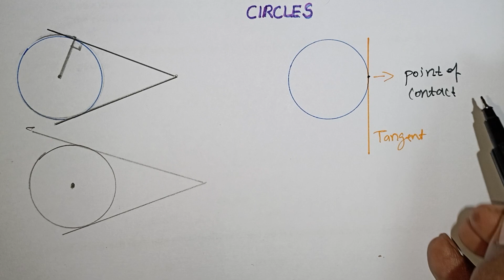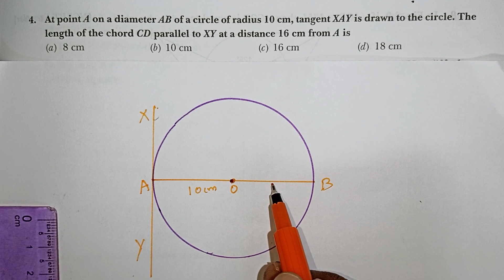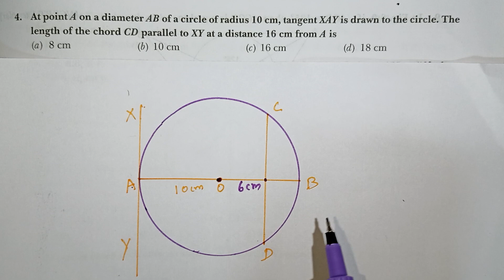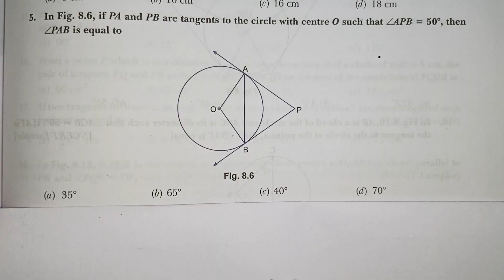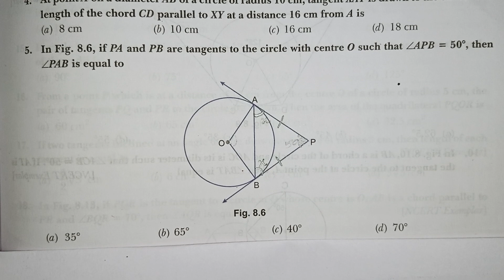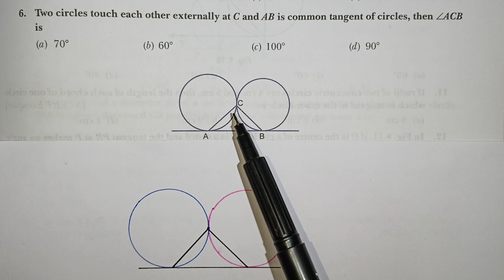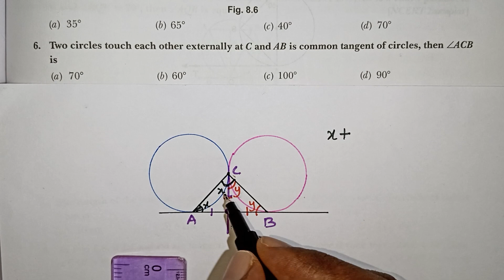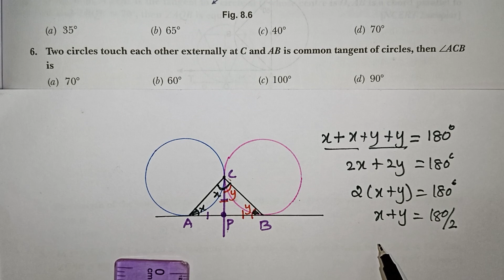Tangent Properties of Circle Class 10 in Tamil / Kalvikan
Properties of tangent to a circle class 10 in tamil / Class 10 Maths Circles in Tamil / Kalvikan